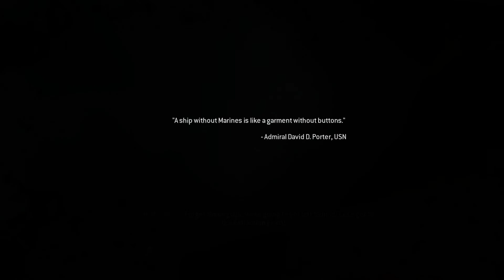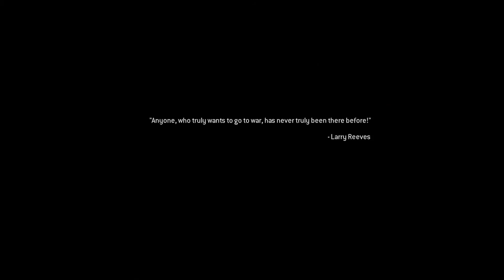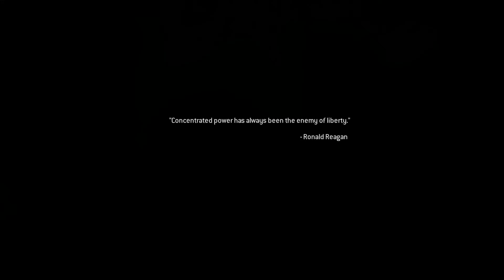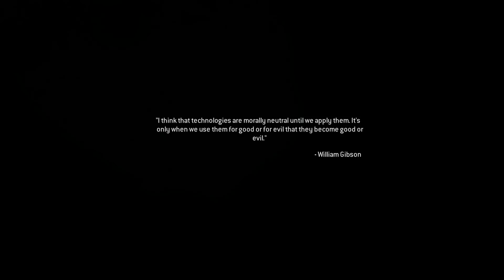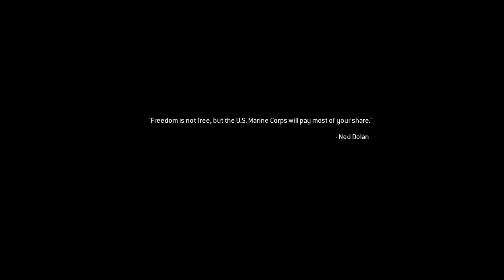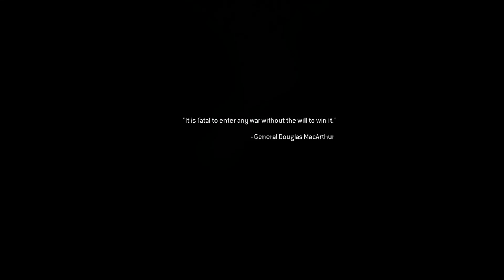Let's play Call of Duty: 4 Modern Warfare Remastered (Playstation 4): Campaign Mode Part 12